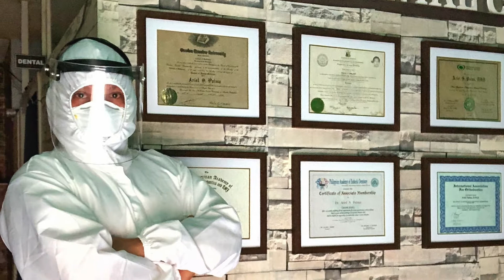The New Norm.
the New Normal in Metromanila at GCQ